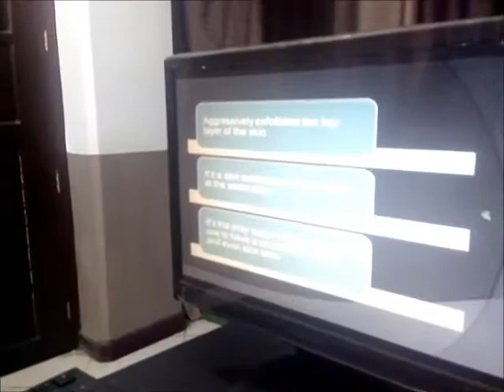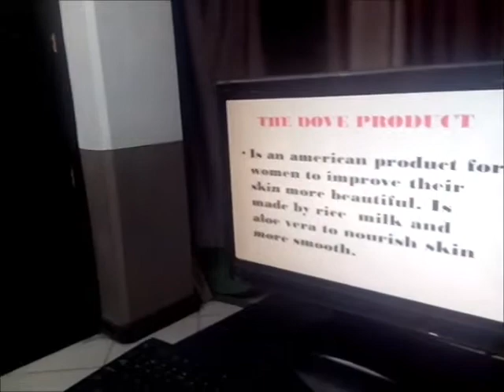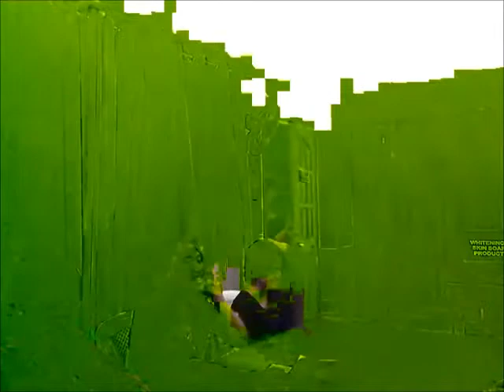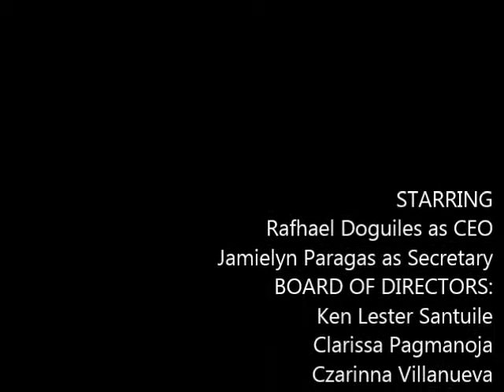Accounting Video presentation